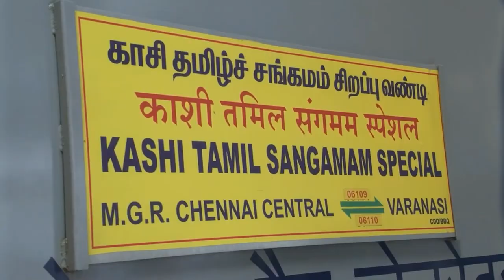காசி தமிழ் சங்கம ரயில் புறப்பாடு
காசி தமிழ் சங்கமம் இரண்டாம் கட்ட நிகழ்வில் பங்‍கேற்கும் தமிழக பிரதிநிதிகள் பயணிக்கும் 5-வது ரயில் சென்னையில் உள்ள டாக்டர் எம்.ஜி.ராமச்சந்திரன் மத்திய ரயில் நிலையத்தில் இருந்து இன்று காலை புறப்பட்டது